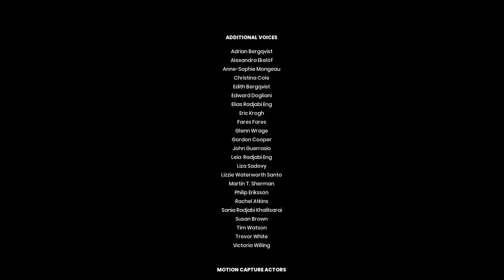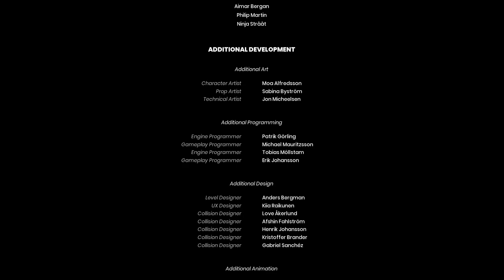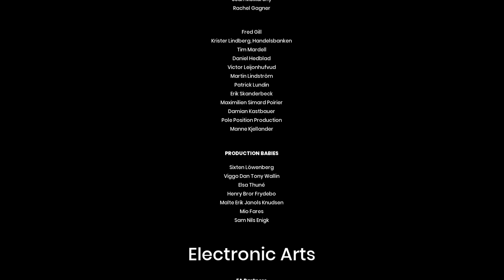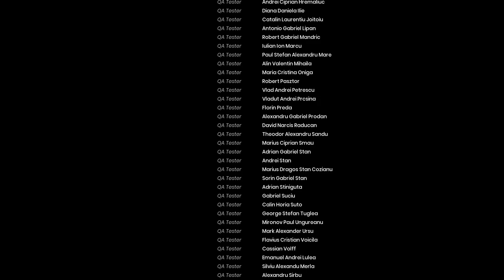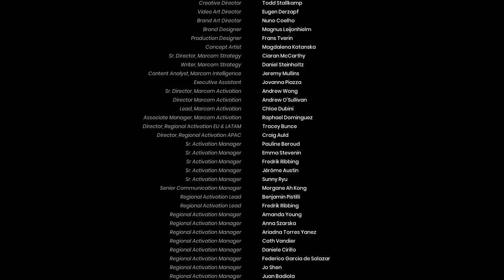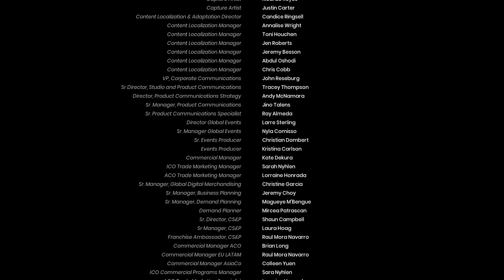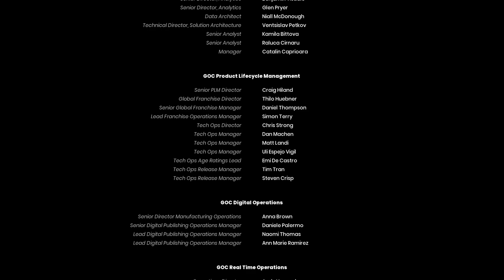#26 Passion | It Takes Two | PC | Deutsch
Viel Spaß mit UNSEREM Let's Play zu It Takes Two.
Ich spiele dieses Spiel über den Friends-Pass gemeinsam mit der lieben @SusieLou LP.
Danke dir für die Möglichkeit!

IT TAKES TWO [Online-Koop-Puzzle-Action]
Entwickler: Hazelight
Publisher: Electronic Arts
Erstveröffentlichung: 26. März 2021

Begib dich in It Takes Two auf die verrückteste Reise deines Lebens. Lade mit dem Freunde-Pass* kostenlos einen Freund ein und arbeitet in einer enormen Vielzahl chaotisch-vergnüglicher Herausforderungen zusammen.
[©Steam]

|Werbung Ende|